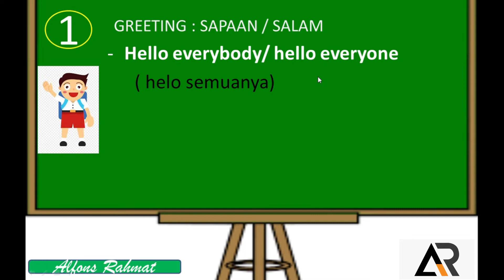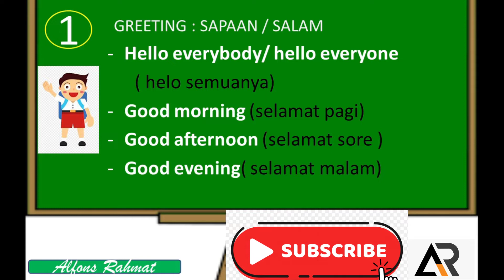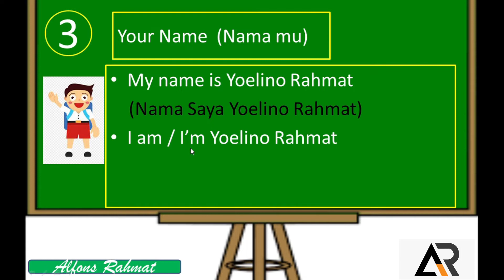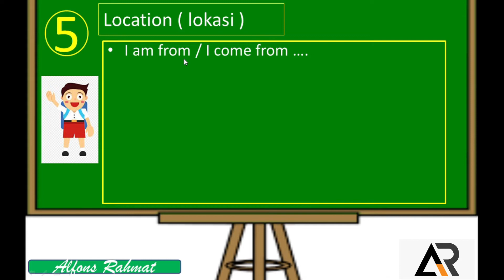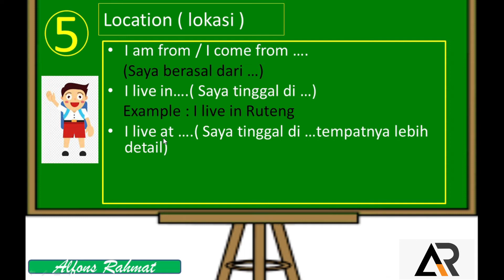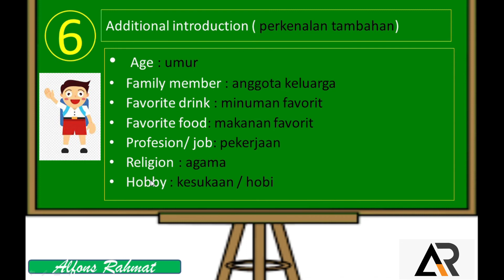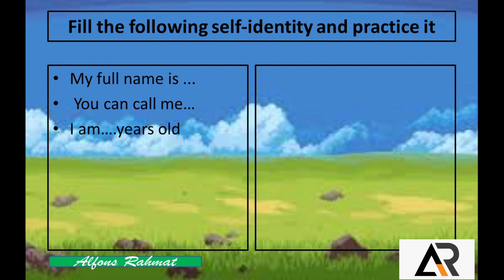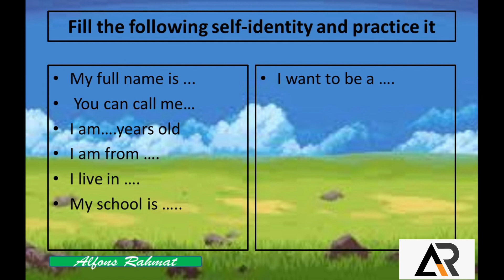SELF INTRODUCTION //PERKENALAN DIRI/CARA PERKENALAN DIRI DALAM BAHASA INGGRIS